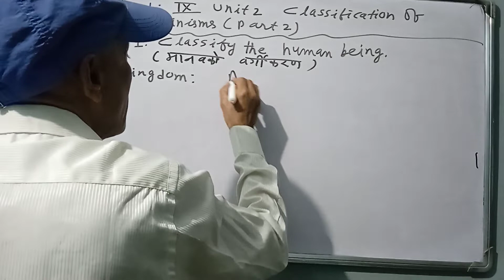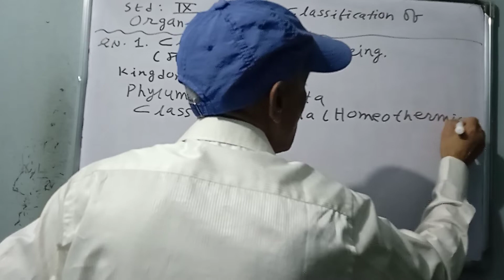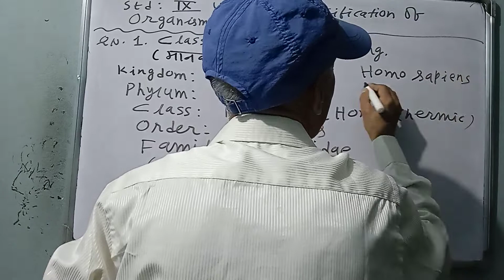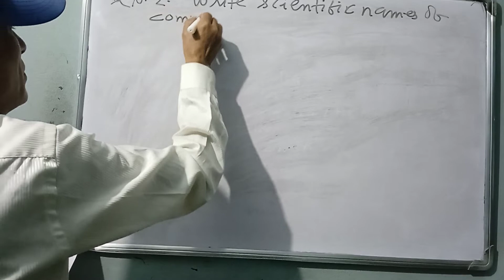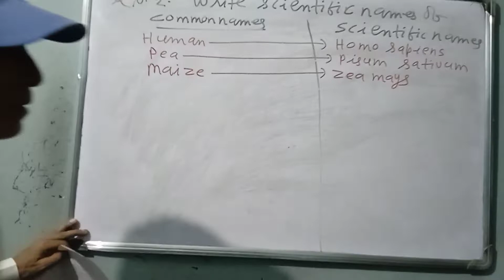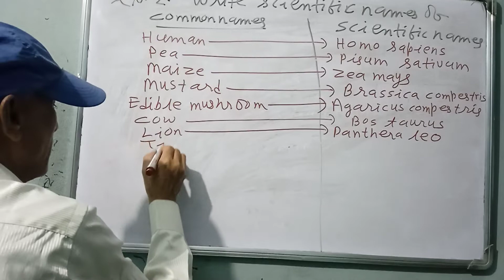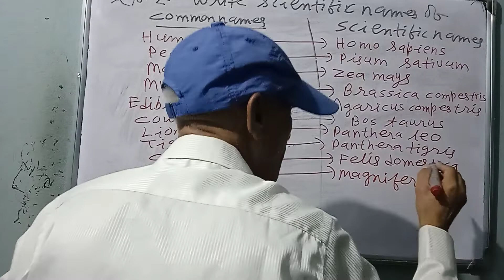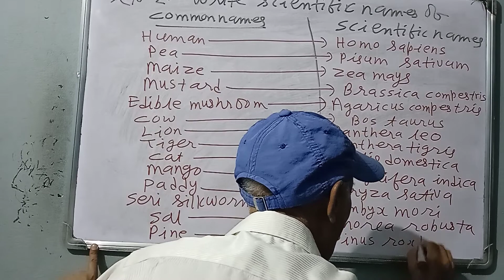Std 9 classifications of organisms part 2